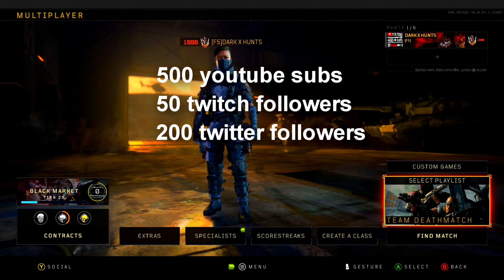BLACK OPS 4 IN 2020!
All My Top Plays Submissions